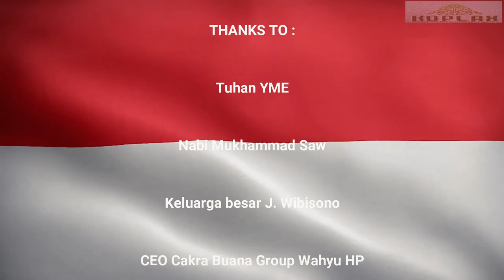SANG PATRIOT VOCAL : JOKO WIBISONO DAN DUTA COPLAX Ciptaan : JOKO WIBISONO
Puji syukur dipanjatkan kepada Tuhan Yang Maha Esa Atas berkat dan Rahmat-NYA sehingga bisa menyajikan karya budaya seni musik dengan lirik sebagai berikut :

SANG PATRIOT

Alam selalu membimbingku
Dari kehidupan yang aku jalani
Sembrani merayap melangkah maju
Menyeberangi lautan dengan bujur bintang

Karismamu selalu mengikuti langkah
Tajam dan sayapmu melindungiku
Mata dan cengkramanmu
Memberiku keberanian akan hidupku

Sang patriot bimbing daku
Melanjutkan perjuanganmu
Untuk setia sebagai patriot
Meneruskan langkah cita-citamu

Tidurlah para pahlawanku
Anak dan cucumu berikan restu
Untuk melangkah maju
Sang fajar akan menuntun
Dan mengabarkan kebenaran
Untuk jaya Indonesiaku

Lirik : Projo Widagdo

Pembuatan video klip dalam lagu ini sebagian diambil dari youtube :

- Istana Merdeka
- CNN Indonesia
- Compas

Lagu ini disajikan dalam rangka menyambut Hari Ulang Tahun Kemerdekaan Negara Kesatuan Republik Indonesia.Lirik lagu ini diambil dari lagu yang berjudul " THE HERO" yang di aransemen dalam bahasa indonesia dengan judul "SANG PATRIOT".

Patriotisme merupakan sikap pemberani pantang menyerah dan rela berkorban demi bangsa dan negara.Jiwa inilah yang harus dimiliki oleh sosok pemimpin bangsa ini supaya bisa membawa kepada kehidupan yang adil,beradab,makmur dan sejahtera.

Kondisi bangsa indonesia yang saat ini mengalami degradasi nilai-nilai pancasila sebagai sendi dasar berbangsa dan bernegara  telah menyebabkan krisis moral kepemimpinan.

Oleh karena itu hadirnya sosok pemimpin yang memiliki jiwa patriotisme ( Satrio Paningit ) sangat di butuhkan untuk membangun bangsa indonesia dalam mencerdaskan kehidupan bangsa dan ikut melaksanakan ketertiban dunia yang berdasarkan kemerdekaan,perdamaian abadi dan keadilan sosial.

Sang pahlawan dengan jiwa patriotisme yang kuat akan hadir di negeri ini sebagai "Sang Fajar" yang akan membawa kebenaran.

🇲🇨Dirgahayu Kemerdekaan Negara Kesatuan Republik Indonesia🇲🇨

🇲🇨Jayalah Indonesiaku🇲🇨

Merdeka🇲🇨
Merdeka🇲🇨
Merdeka🇲🇨

Kami sampaikan terima kasih kepada Koplax Production dan seluruh pihak yang telah membantu terciptanya lagu ini dan semoga karya ini bermanfaat.

🇲🇨INDONESIA JAYA🇲🇨
( Jujur Amanah Yakin Dan Aman )